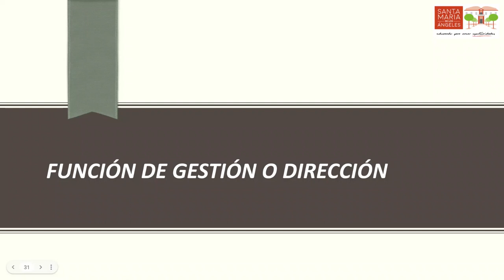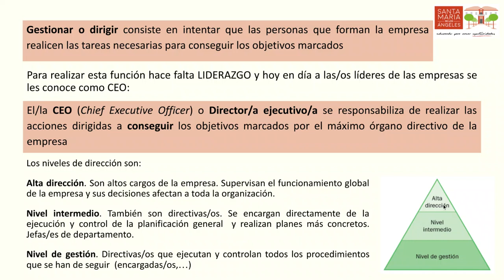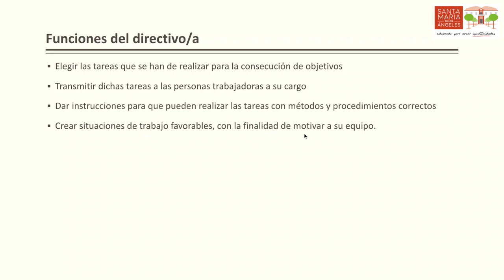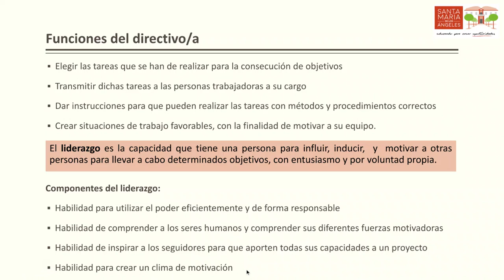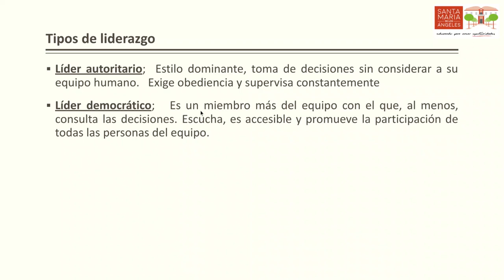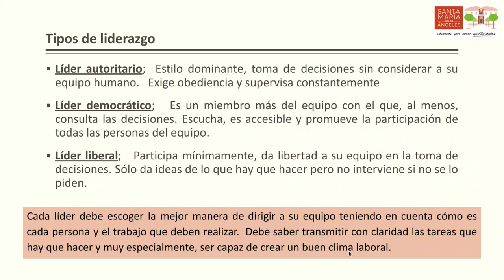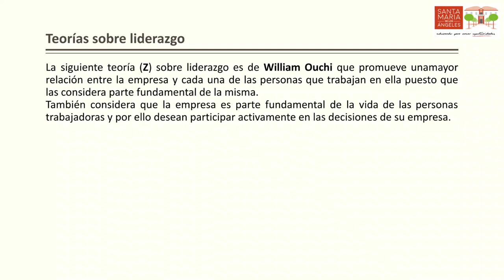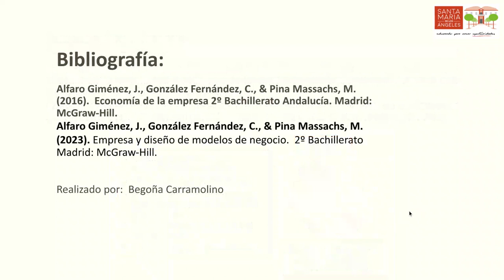Función de gestión o dirección. Teorías sobre liderazgo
Gestión de la empresa por las personas líderes de la empresa.  Estilos de liderazgo.
Teorías sobre liderazgo: Teoría X e Y de McGregor y Teoría Z de Ouchi.